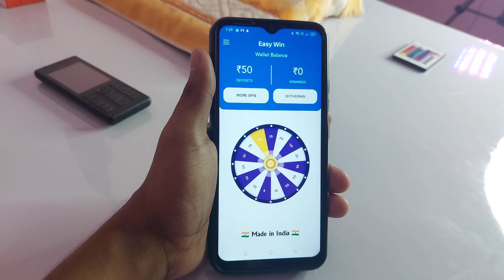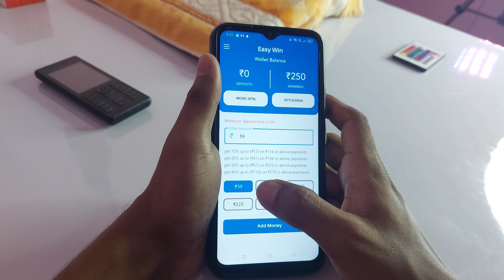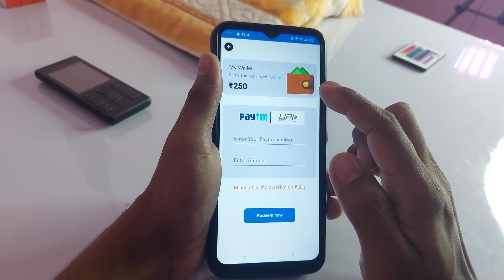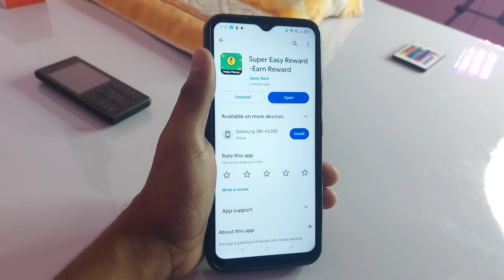Super easy rewards withdrawal - Super easy rewards app payment proof - Super easy rewards app